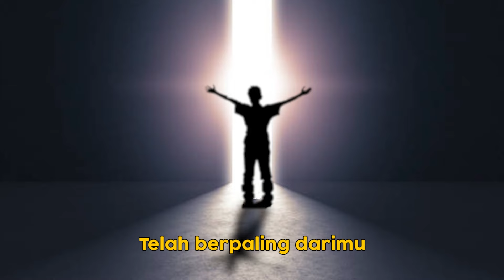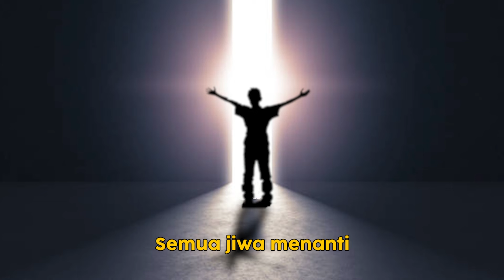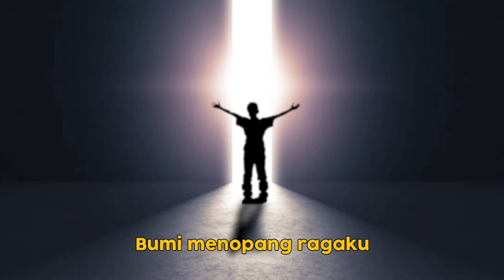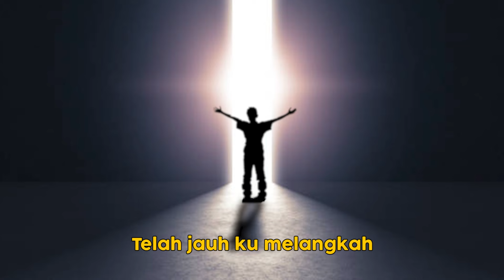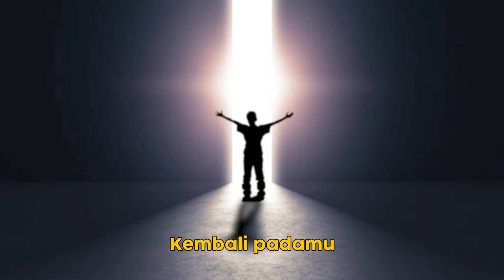Rio Adiwardhana - Tak Berarah (Official Video Lyric)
Dalam momen menyambut bulan suci Ramadan, penyanyi pendatang baru Rio Adiwardhana dibawah naungan label Musik dan management CATNCLAW mempersembahkan lagu bernuansa religius berjudul "Tak Berarah" .

Rio Adiwardhana Dalam pernyataannya beberapa waktu yang lalu menceritakan tentang bagaimana lagu ini bisa tercipta sampai lagu ini release hari ini.

lagu ini berpesan bagi kita semua yang selalu sibuk akan nikmat dunia yang terkadang tanpa kita sadari membuat kita terlena dan jauh dari sang Pencipta.

Lagu "Tak Berarah - Rio Adiwardhana" Ini sudah bisa kalian dengarkan di DSP - DSP kesayangan kalian seperti iTunes, Joox, Resso, Spotify, Apple Music, dll. dan juga di official youtube channel " Rio Adiwardhana Official "

-SONG LYRIC-

Indah kehadiranmu
Ciptakan Damai di hati
Ku berjalan dalam harimu
Mengharapkan ampunan darimu

Semua jiwa menanti
Berharap masih bertemu
Berilah kesempatan
Untuk ku perbaiki

Bridge :
Perjalanan tak berarah, bumi menopang ragaku..

Reff:
Maafkan ku oh Tuhan, ku terlarut dalam gemerlap dunia ini, telah berpaling darimu..
Ampuni ku oh Tuhan, telah jauh ku melangkah, tuntunlah ku kembali hidup dalam
ridhoMu..

Dengan sisa hidupku,
Kuhabiskan nafas terakhir ku
Kembali padamu..
Tuhan..

-SONG CREDITS-

TITLE : TAK BERARAH
VOCAL : RIO ADIWARDHANA
MUSIC DIRECTOR : HAIKAL & LEO MARTIN LEE
SONG & LYRICS : RIO ADIWARDHANA
VOCAL DIRECTOR : ANGGIE ANGGORO
Acoustic & Electric GUITAR : LEO MARTIN LEE
PIANO : RIOZEE
AKORDEON : CHAIRUL SYAH (BUTONK OLALA )
BASS : RIO ADIWARDHANA
DRUM : HAIKAL NURONI
STUDIO : CATNCLAW STUDIO
MIXING & MASTERING : LEO MARTIN LEE
PRODUCER/LABEL : CATNCLAW PRODUCTION
SONG PUBLISHING : NEXTART
DISTRIBUTION : CATNCLAW
PRODUCED BY : CATNCLAW PRODUCTION
OPERATOR STUDIO : LEO MARTIN LEE
ART ILLUSTRATION : R.DANIEL W.W
EDITOR : ROBBY